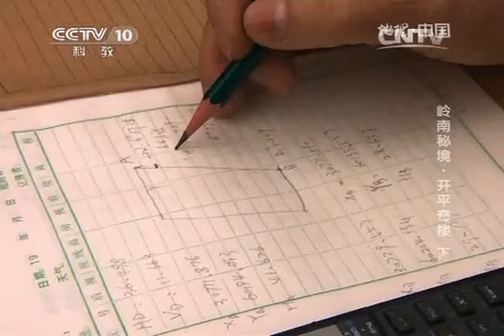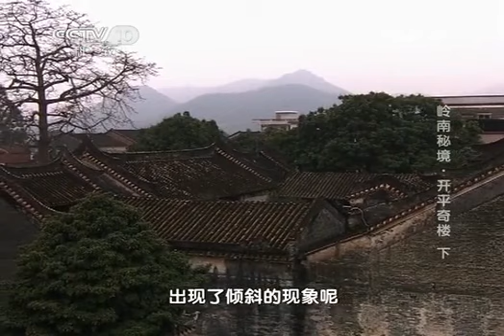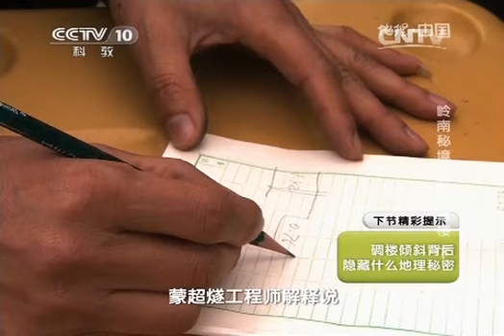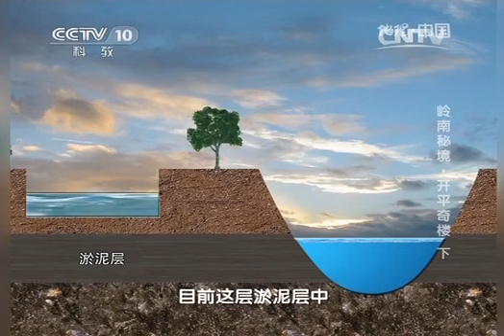20140727 地理中国 岭南秘境——开平奇楼（下）